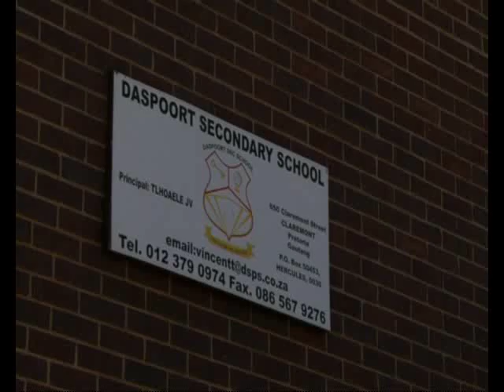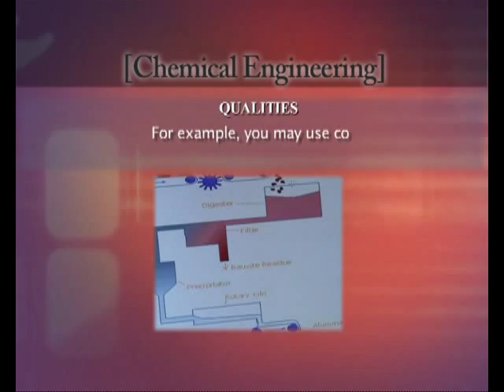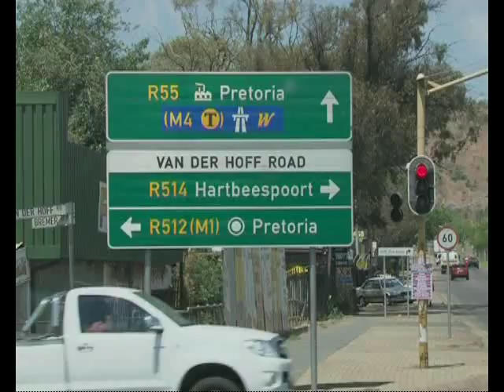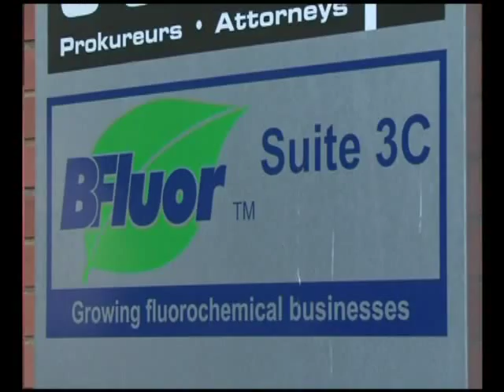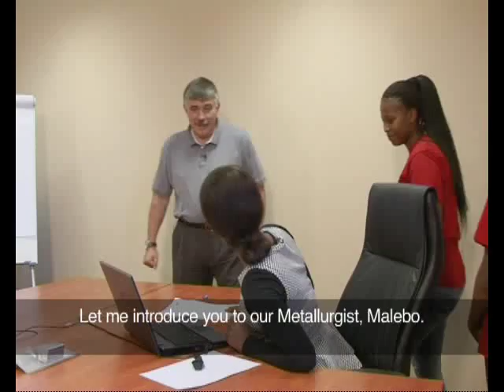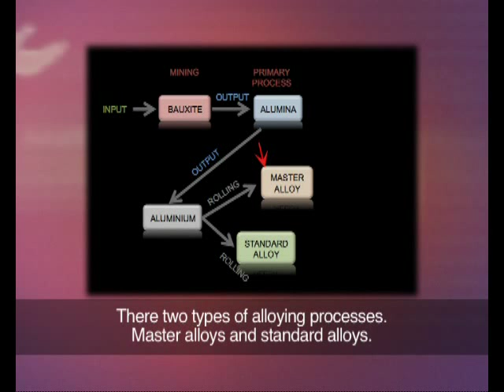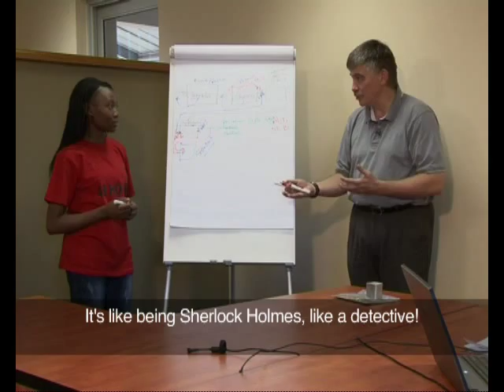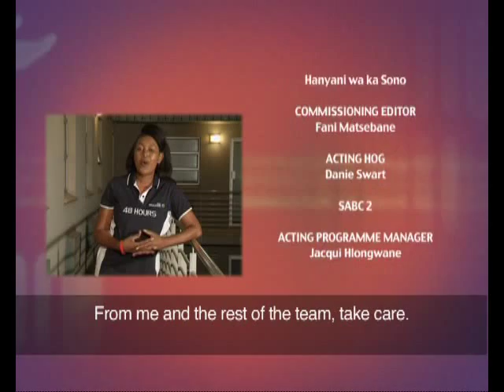48 Hours 5 - Episode 24: Chemical Engineer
We always receive e-mails requesting more information about the field of chemical engineering. This week 2 learners from Daspoort Secondary School get the opportunity to delve into this career field. Amogelang and Mabore join their mentor for 48 Hours to learn more about chemical engineering and discover that there are many opportunities to branch out into various areas within this field.

Watch 48 Hours season 5 on SABC2, Wednesdays at 11h30.

48 Hours is an educational youth television show, designed to bring the world of careers to young South Africans. Two Matric pupils spend 48 hours with a professional on the job, take on basic chores while learning as much as possible and asking as many questions as possible! Ochre Moving Pictures produced the 26 episodes for SABC Education for broadcast on SABC2. Talented, multilingual Tintswalo Mushwana is the presenter of 48 Hours.